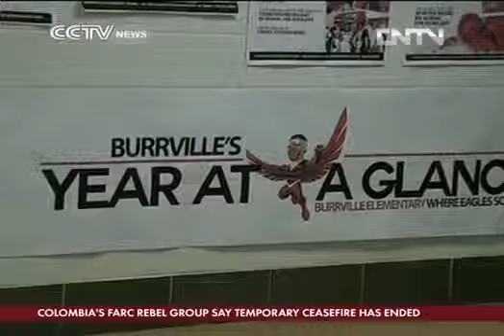Obama sworn in for second term CCTV News